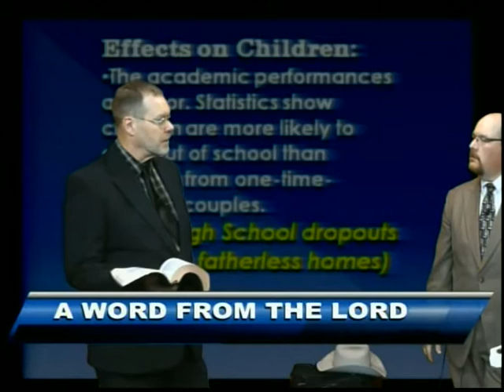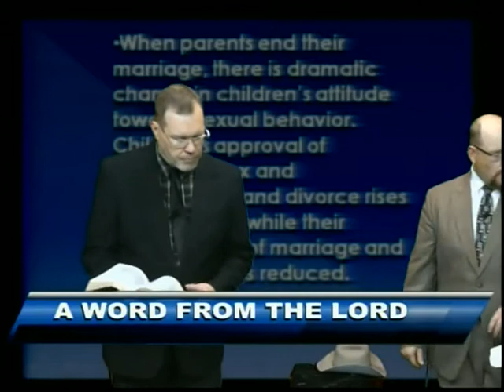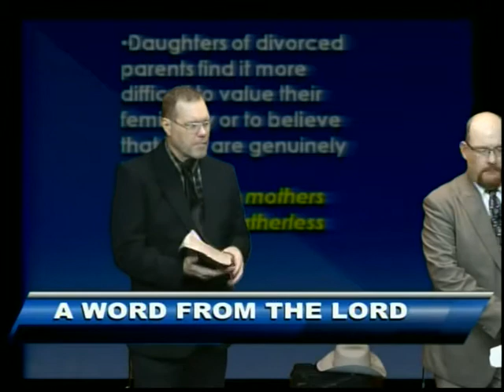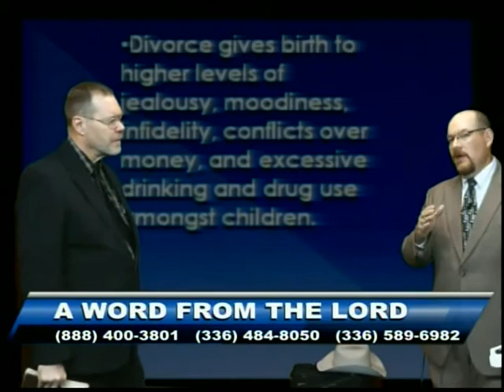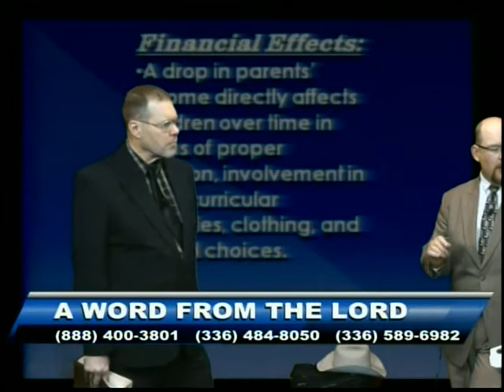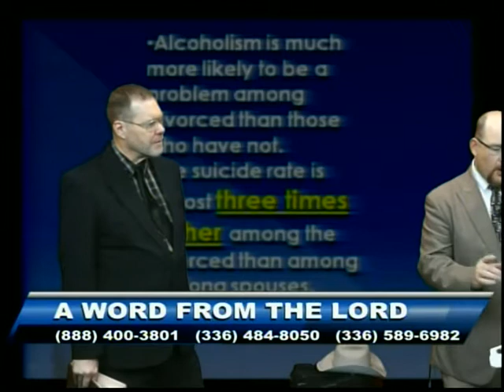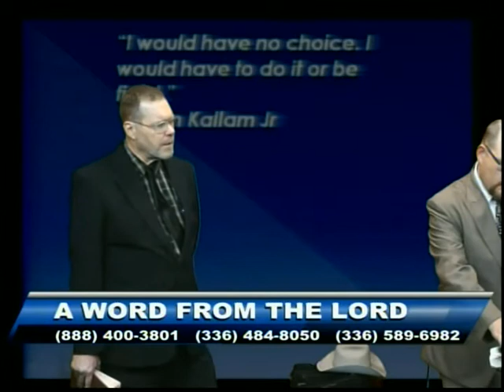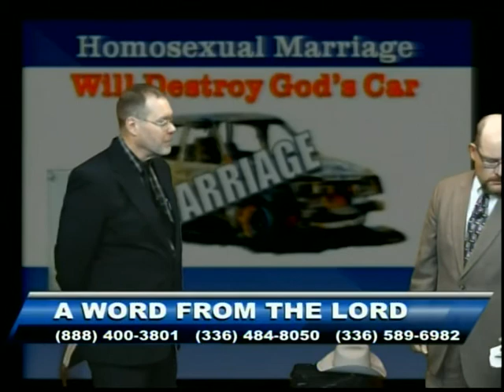The Overthrow of Marriage 3 - Oct 23, 2014 - AWFTL - FULL episode (part 2)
The Overthrow of Marriage 3 (part 2)